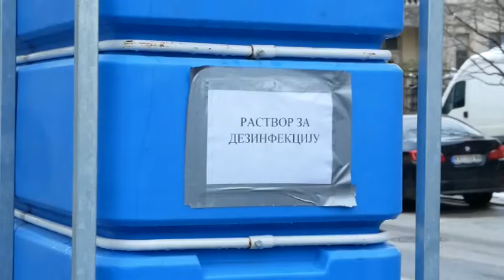Prilog Mix v-Postavljeni rezervoari sa tecnostima za dezinfekciju!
Prilog Mix tv-Postavljeni rezervoari sa tecnostima za dezinfekciju!